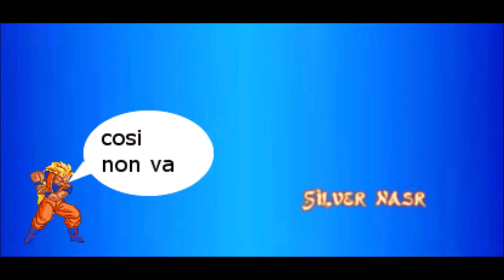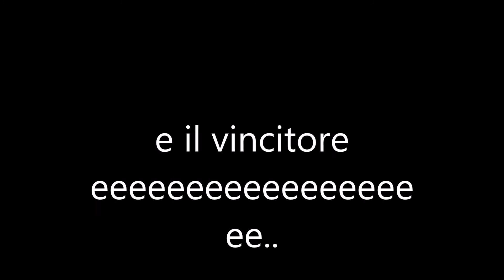black super saiyan rose vs hit(lotta)